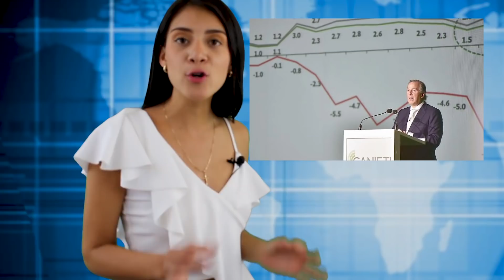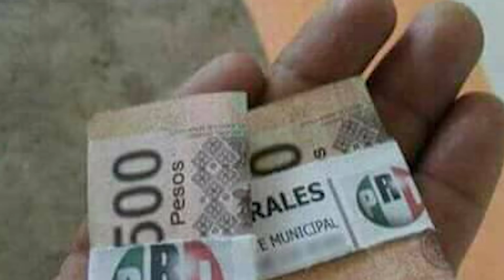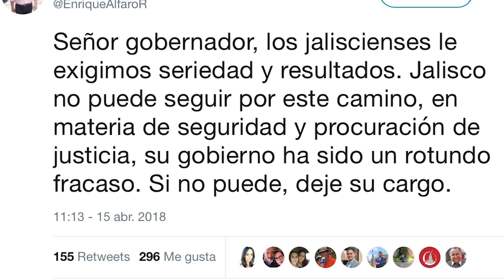Las Trampas Que El Gobierno Federal Ya Prepara Para Ganar - El Charro Politico